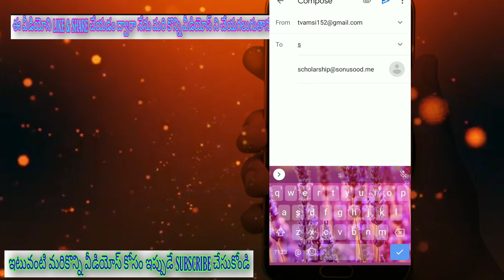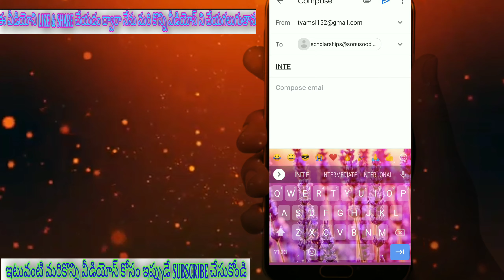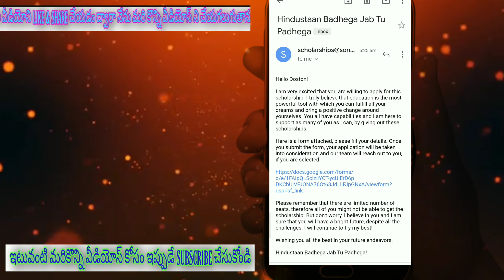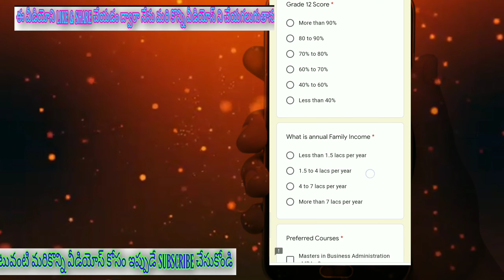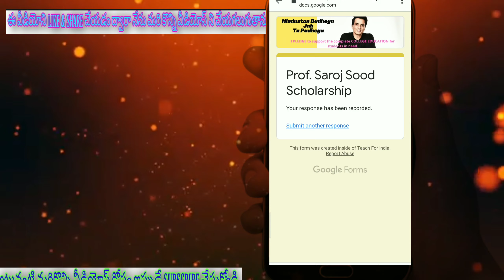Sonu sood new scholarship update 2020|How to apply Sonu sood scholarship|Telugu Tech World.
🔥TELUGU TECH WORLD WITH VAMSI🔥

I WILL COME FORWARD WITH MORE VIDEOS IF YOU SUPPORT ME.

SONU SOOD AND HIS TEAM PROVIDE SCHOLARSHIP FOR POOR PEOPLE...
SONU SOOD SCHOLARSHIP UPDATE 2020.HOW TO APPLY TO SONU SOOD SCHOLARSHIP..FULL STEP BY STEP PROCESS.

INTRESTING VIDEOS IN MY CHANNEL